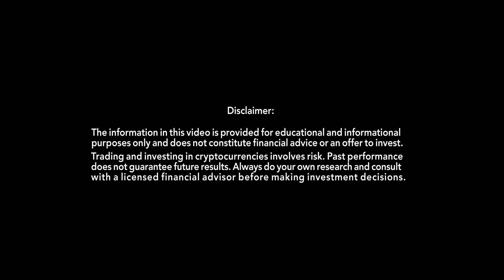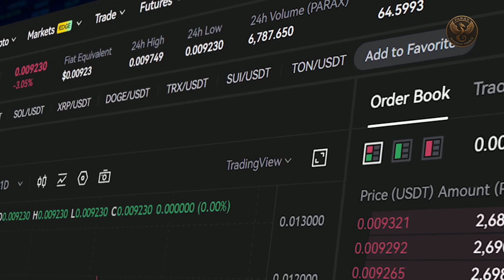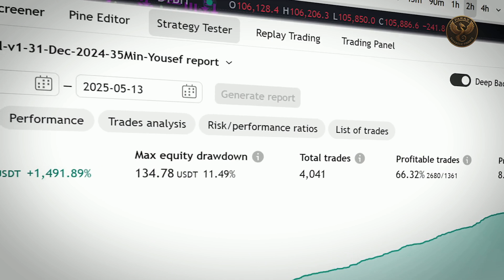Guiness World Record Holder Mason Nariman talks about Parabolic Finance and RedTail Strategy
Guinness World Record ( GWR) holder & Quant Mason Nariman talks about Parabolic Finance and RedTail Strategy